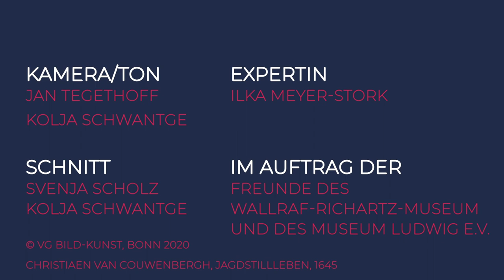Ilka Meyer-Stork restauriert Couwenberghs Gemälde "Jagdszene mit Vogelsteller" für das Wallraf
Ganz neu in der Barocksammlung des Wallraf ist Christiaen Gillisz. van Couwenberghs "Vogelsteller mit Jagdstillleben" aus dem Jahre 1645. Die großformatige Jagdszenerie wurde aus dem Erlös einer Spenden-Gala der FREUNDE finanziert und ist nun neben dem jüngsten Ankauf der FREUNDE - der 1604 gemalten "Heiligen Anna Selbdritt" von Geldorp Gortzius - ein wichtiges Beispiel der Kölner Malerei des 17. Jahrhunderts. Damit sich das barocke "Wimmelbild" voller Vögel und Hunde von seiner allerbesten Seite zwischen Rubens & Co präsentieren kann, haben wir es umfassend restaurieren und neu rahmen lassen. Die leitende Restauratorin Ilka Meyer-Stork erzählt Euch aus erster Hand wie sie das geschafft hat, wie lange es gedauert hat und was man so alles an unappetitlichen Verschmutzungen unter dem Mikroskop entdecken kann.
Also FREUNDE - worauf wartet Ihr? Kommt und begrüßt die Herren Couwenbergh und Goltzius im wunderschönen Wallraf!